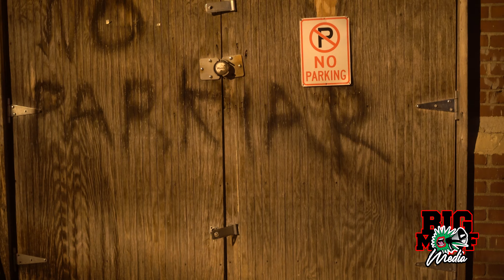G Skino Talks Life in Trenton Trenches, shows his brother BD death site & gives us a tour of HBlock